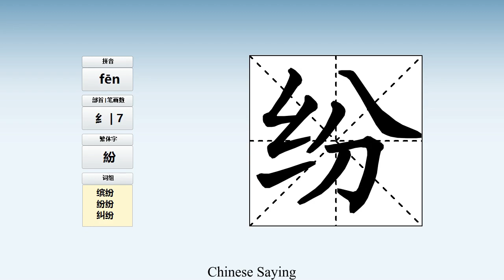How to pronounce 纷 and write 纷 in Chinese